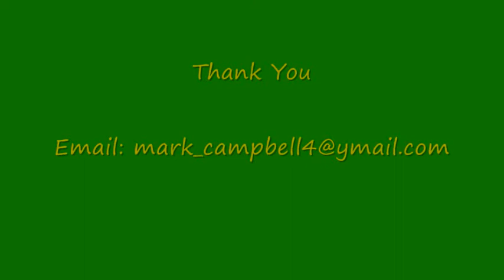Mark Campbell (Memphis 2012)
Footage of me playing right back for Colaiste Ide (Green and Yellow kit) in the John Talley Showcase in Memphis, March 2012.

Awarded player of the trip.

SAT Scores: 1160 (Maths & Reading) or 1700 overall.

High School GPA: 3.52